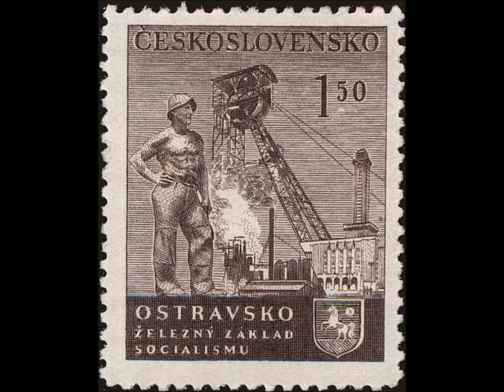Richard Strauss “The Countess’s Monologue” Anna Tomowa Sintow & Karajan, 1985